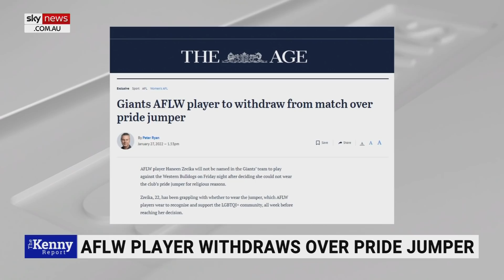AFLW player withdraws for refusing to wear pride jumper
AFLW Giants player Haneen Zreika is refusing to wear the team’s pride guernsey because it is against her faith as a Muslim.

The 22-year-old will subsequently not play this weekend against the Bulldogs.